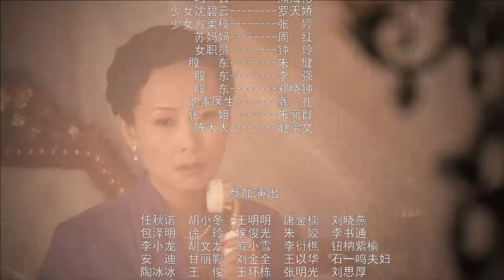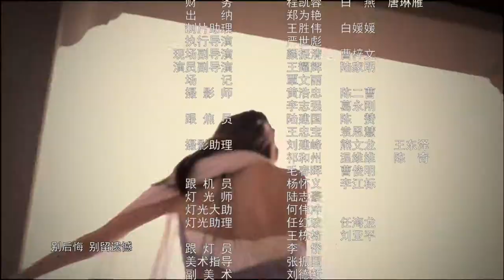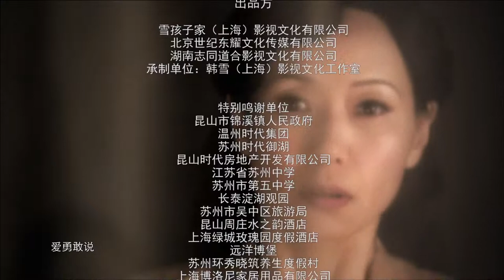House of Fair Ladies outro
Outro for TV series starring Cecilia Han (Han Xue).
Intro, outro and Episode 0 edited by CZY?
Thank you Rocky Wang for the assistance.